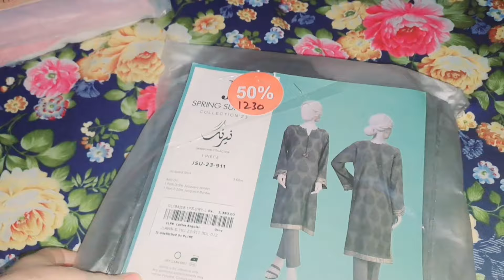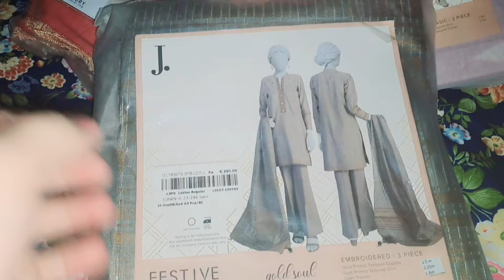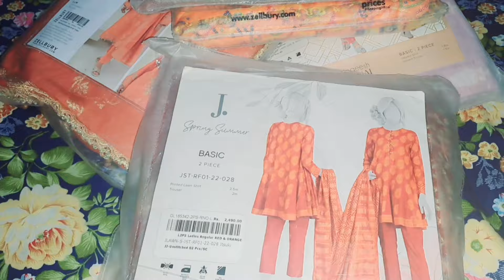thanks God khushkhabari,,,my shopping 🛒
thanks God khushkhabari,,,my shopping 🛒sitarayaseen